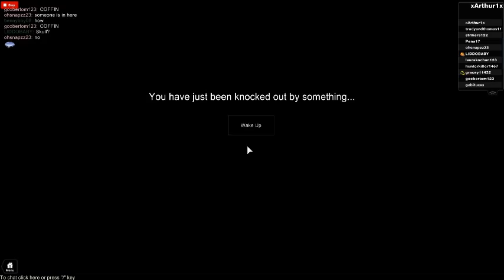Let´s Play Roblox: Bloody Mary {Hilf Video!} #2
Hier helfe ich euch